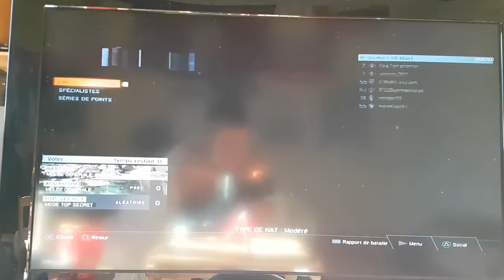[BO3] mêlée général